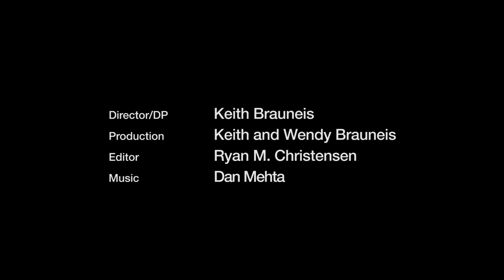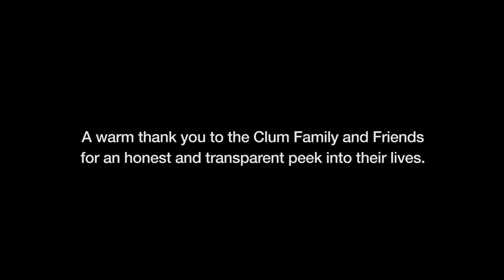The Intimate Weapon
This film is a transparent view into what it truly means to be a hunter and part of the hunting community. The Intimate Weapon is a unique look into the lives of a traditional archery hunting family and their friends. It explores the day to day lifestyle that surrounds these hunts and reveals the relentless commitment needed to stay sharp in the field; as well as their passion for the sport, respect for the animals they hunt and love for one another.